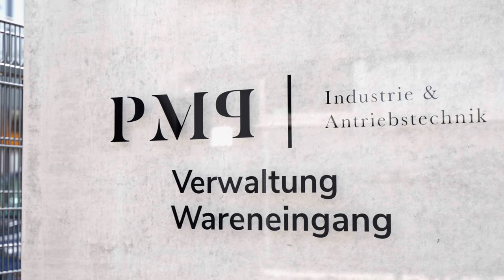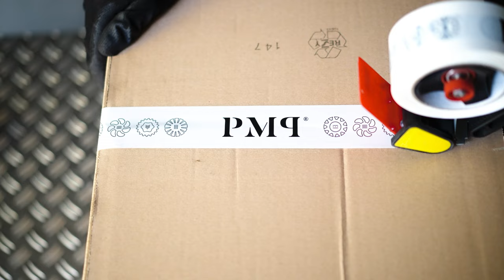"Das ist PMP - Wir liefern Kupplungen." - Image-Film 2022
"Wir sind die PMP Industrie- & Antriebstechnik GmbH"

Nach unserem Umzug Anfang 2022 stellen wir uns komplette neu auf und möchten unseren Kunden, Interessenten und Geschäftspartnern mit diesem Video einen Einblick in unsere Räumlichkeiten sowie unser Leistungsportfolio ermöglichen.